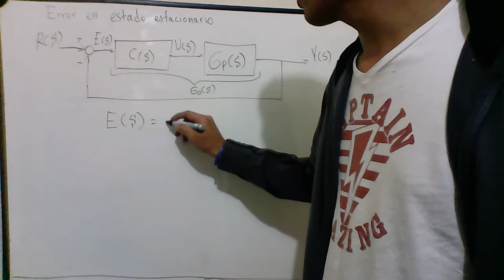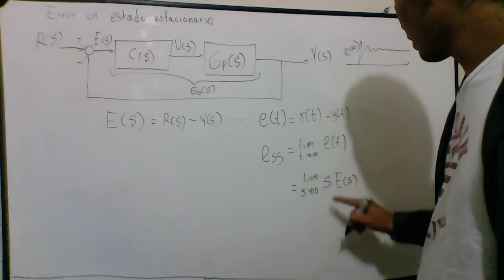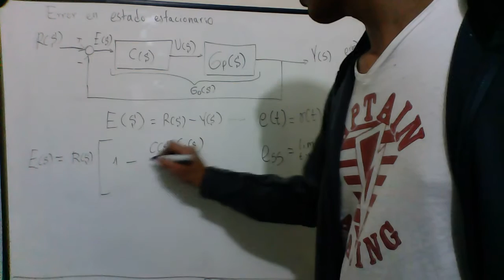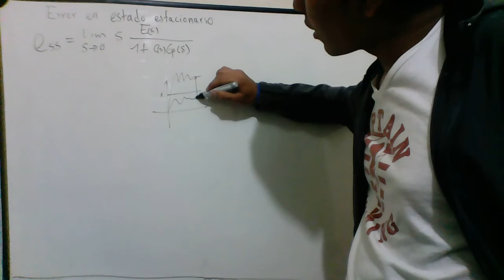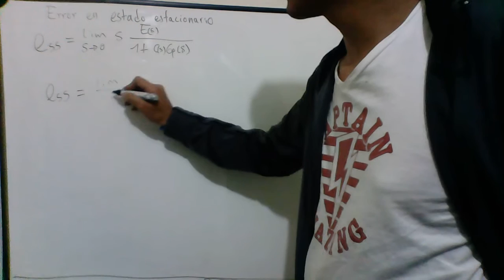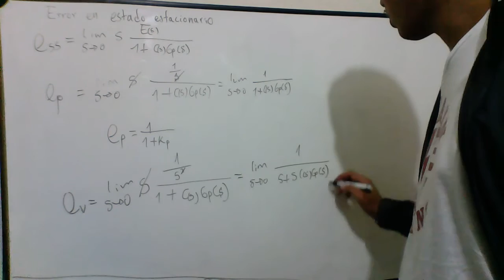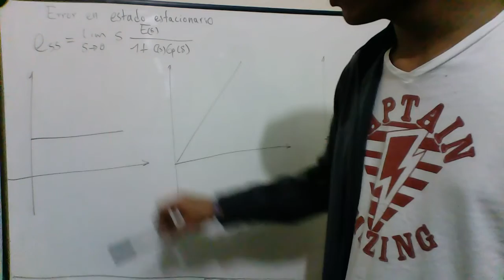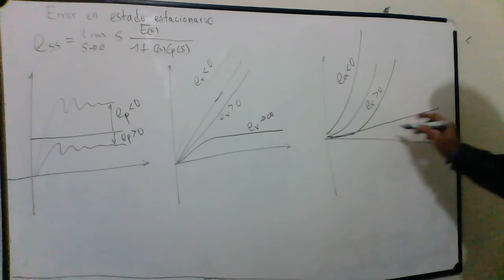Control - 11 - Error en estado estacionario